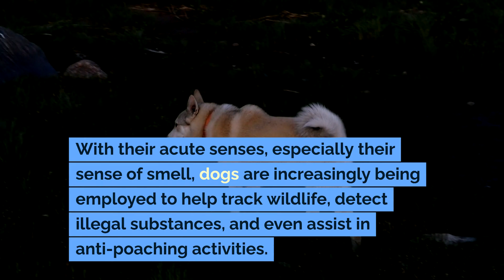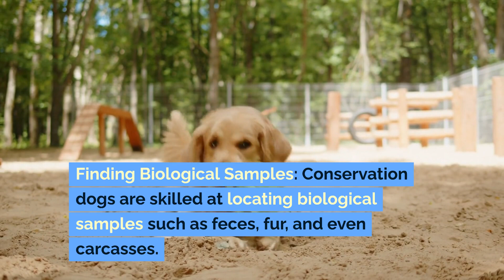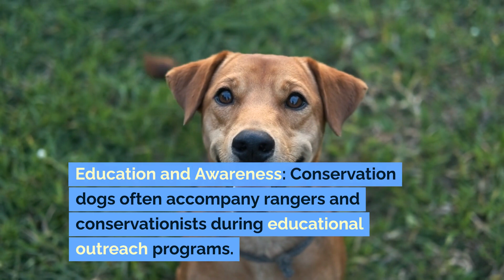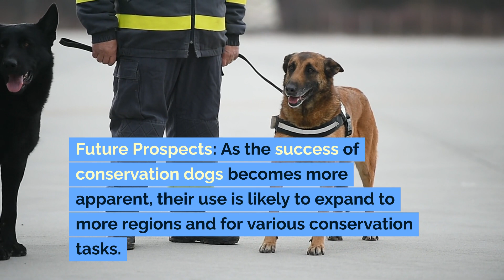The Role of Dogs in Wildlife Conservation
Explore the extraordinary world of conservation canines in our latest video, "The Role of Dogs in Wildlife Conservation" Discover how these remarkable animals are revolutionizing efforts to protect and study wildlife across the globe. From tracking endangered species to sniffing out illegal wildlife products, dogs are playing a crucial role in preserving biodiversity.

In this video, you'll learn:
- How dogs help scientists and conservationists track and monitor wildlife populations.
- The pivotal role these canines play in anti-poaching efforts, including their use in detecting poached items and patrolling wildlife reserves.
- The unique abilities of dogs to locate biological samples, which are vital for ecological research and conservation management.
- The impact of dogs in controlling invasive species and assisting with species repopulation efforts.
- The challenges and ethical considerations involved in training and working with conservation dogs.

🐾🌍 Watch now and be amazed at how dogs are not just our best friends, but also invaluable allies in the fight to protect our planet's wildlife.